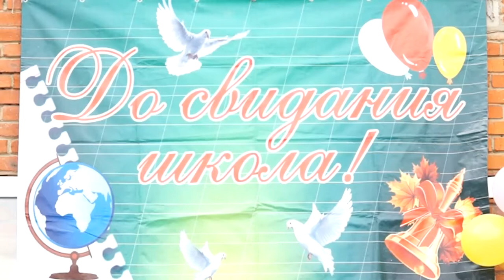НОВОСТИ 27- 05 -2017г Последний звонок Блечепсин x264